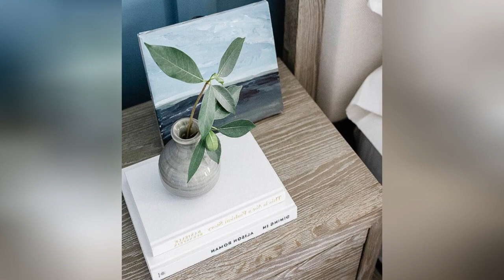75 Wainscoting Bedroom With Blue Walls Design Ideas You'll Love ⭐️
0:00:00 - Intro
0:00:12 - Wainscoting Bedroom With Blue Walls Design Ideas You'll Love: Inspirations 1 to 25
0:03:03 - Wainscoting Bedroom With Blue Walls Design Ideas You'll Love: Inspirations 26 to 50
0:06:07 - Wainscoting Bedroom With Blue Walls Design Ideas You'll Love: Inspirations 51 to 75